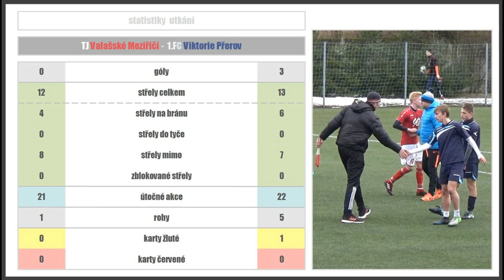Valmez - Přerov, pu U17, 2.2.2019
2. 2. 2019 - U17: mladší dorost proti houževnatému soupeři neuspěl

TJVM U17 – 1. FC Viktorie Přerov 0:3 (0:2)

Hosté naplno zúročili soustředění ve Valašském Meziříčí a do zápasu šli opravdu na 100%. My jsme bohužel hrubě zaspali prvních patnáct minut zápasu a hned od začátku jsme prohrávali 0:2. Poté se postupně hra vyrovnávala, ale kromě ojedinělých střeleckých pokusů, které bohužel branku minuly, jsme se k vážnějšímu tlaku nedostali. Hosté byli důrazní v souboji a každé delší držení míče na noze nekompromisně trestali. Bojovalo se o každý metr hřiště. Přerov nám ukázal, že bez důrazu a tlaku na míč nebudeme mít šanci v soutěži uspět.
Michal Vacula - trenér TJVM U17